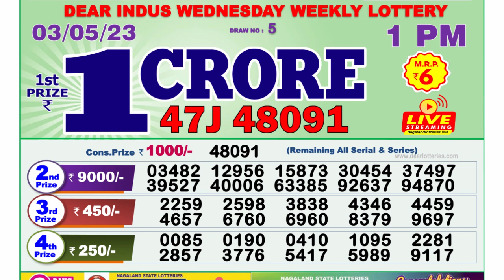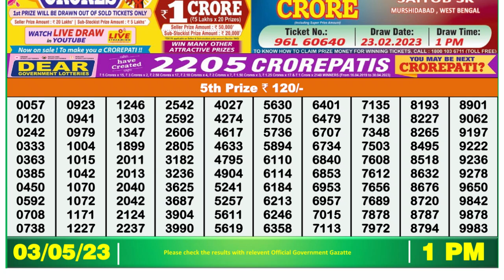🔴 Lottery Sambad Live 01:00pm 03/05/2023 Morning Nagaland State Dear Lottery Result Pdf Download